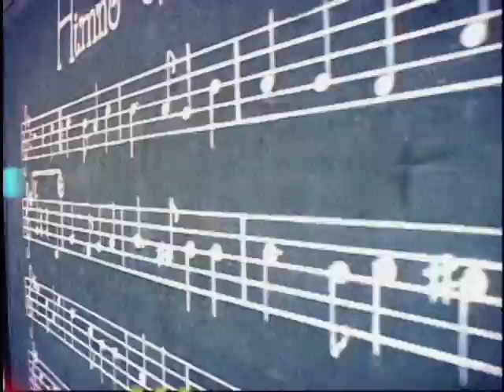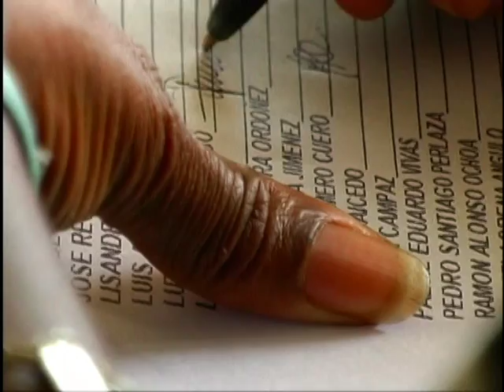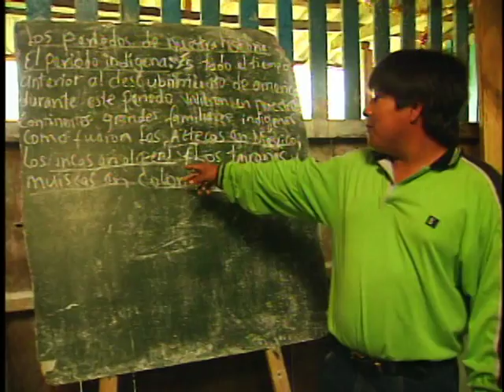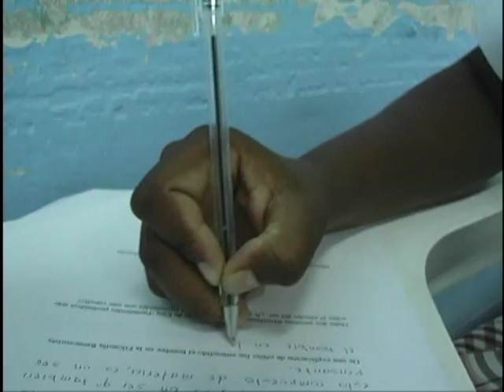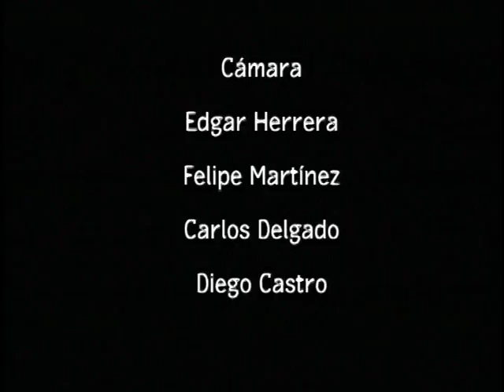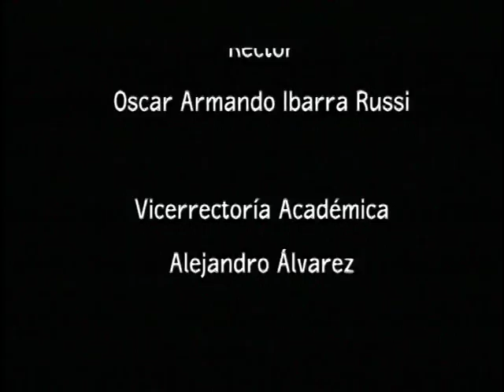Educación intercultural en Colombia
El capítulo está dedicado a pensar la Interculturalidad en los programas de educación superior que se llevan a cabo en nuestro país, en dos regiones concretas del Cauca, Tierradentro y Guapi, en las que la Universidad Pedagógica Nacional viene asesorando proyectos educativos gestados por las comunidades indígenas y afrocolombianas.

cap 87